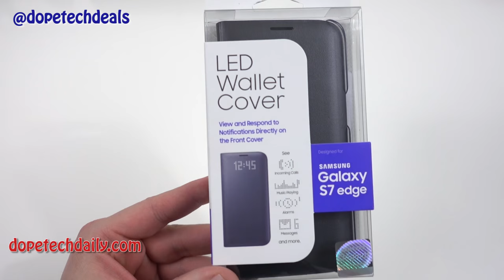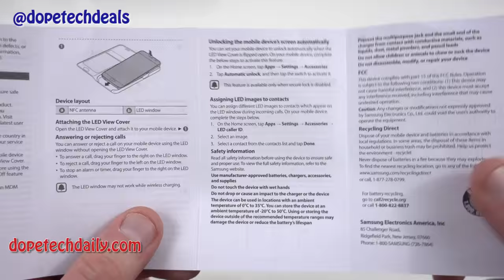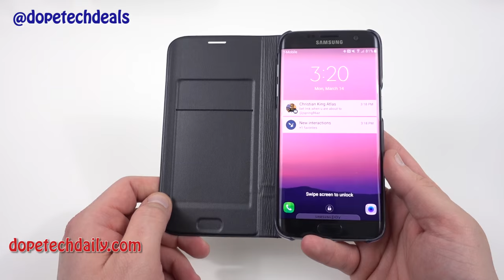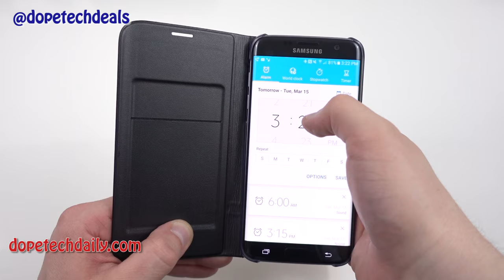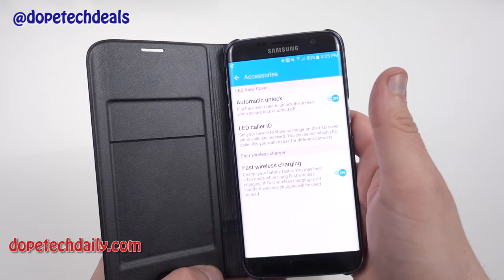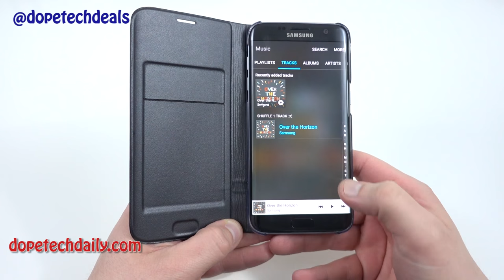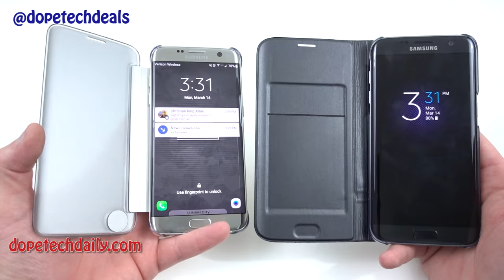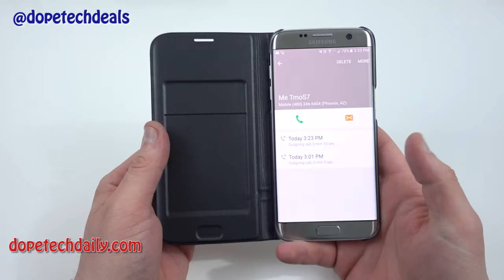Samsung Official LED Wallet Cover for Galaxy S7 Edge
Outline:
Intro-0:00
Quick tour of build-2:22
How the Black S7Edge looks in case-3:44
Exterior features I like- 4:44
Alarm LED feature-6:37
Incoming Call feature-7:37
Unlock and LED Caller ID-8:15
Charging Icon-9:35
Music Controls (FAIL)-10:05
Conclusions on LED Wallet-12:00
Comparison to S7 Edge Clear View-12:47
Black case with silver S7 Edge-14:05
Final Thoughts-14:15